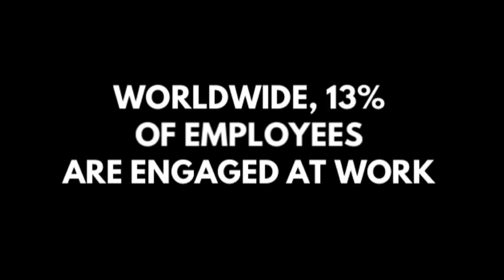ETNA 1669 🌋 MISTERBIANCO and how to discover your TALENT 🌊 (First part) 🇬🇧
How to discover your hidden natural talent and passion. How to find your talent.
How to find your passion. How to find your special gift, even if you don't think you have one, etc.

These are all very fascinating questions so it is no coincidence that they have accompanied us since ancient times. In fact as it is mentioned in this two part video the idea that we all possess a true calling, a destiny unique to us alone has ancient origins, for example Plato and Heraclitus prior to Plato talked about it. Then, in more recent times other brilliant scholars  accounted for the urge we all feel to discover and align our life with a true calling, a vocation unique to our individuality...

Right! The overarching subject is psychology.

In fact this two-part video combines psychology with an extraordinary story that concerns: a unique place in the world, the 1669 Etna eruption, a city located on the slopes of Etna in Sicily and an ancient church redeemed from the lava, passing through the ancient Greeks to the Romans, and much more, up to the present day.

Finally we end with two important points: a simple and practical exercise, which I recommend you to do, useful to discover your talent and a self development experience at the very end of this two part video.

That's how the story begins:
There is a place, unique in the world, where you can admire something extraordinary that takes you back almost four hundred years to one of the most devastating eruptions of Etna. We are in Misterbianco, a city located on the slopes of Etna, a few miles from Catania, in Sicily. Misterbianco was completely destroyed by the 1669 eruption.
What does an ancient eruption have to do with a psychology channel?
Well, this is the challenge to offer you, a self-development experience at the end of this video.
Can a place with an extraordinary history encourage listening to what James Hillman called the soul of places? Or, can a place help us discover our talents? Can the experience of that place awaken the passion for Jung's individuation process, that work towards self-realisation? ...

I would like to thank Arianna Arcidiacono for her availability and professionalism.
The film shooting of the church Santa Maria De Monasterio Albo was made following consent from the Fondazione Culturale Monasterium Album, Misterbianco.

I hope it was useful.
Until next time.
Ciao.

Stefania Fierli:
Scopri i tuoi talenti. Giochi, esercizi e schede per mappare il tesoro che c'è in te. Italian Version

James Hillman:
The Soul's Code: In Search of Character and Calling

James Hillman and Carlo Truppi:
L'anima dei luoghi. Conversazione con Carlo Truppi. Italian Version